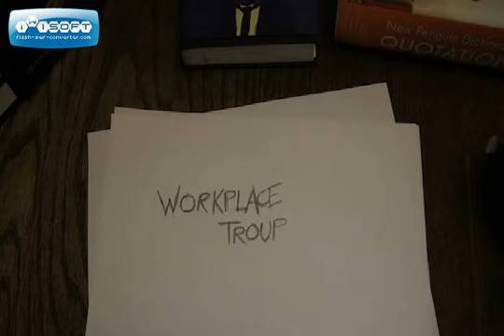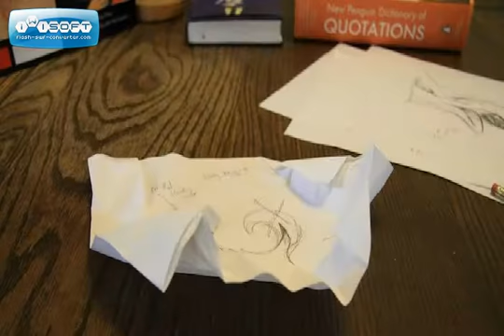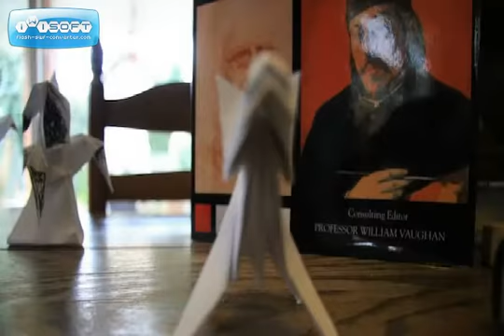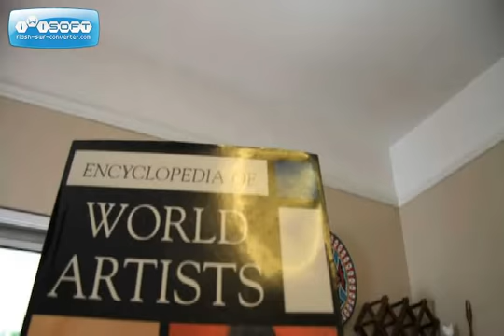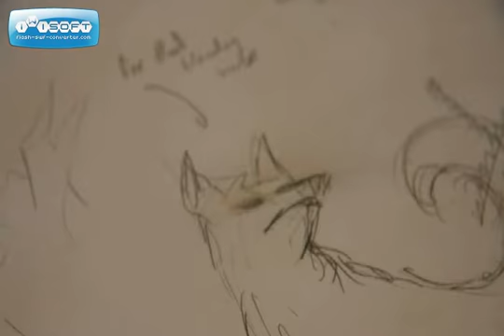Working in Digital Media Stop Motion Project - Aldin Ademovic